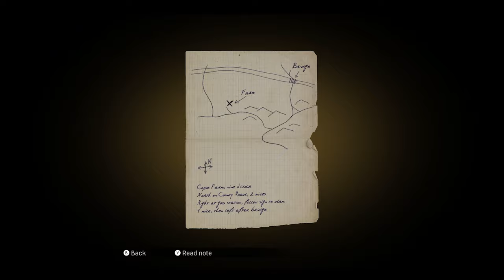MAFIA DEFINITIVE EDITION: Part 5 - Uninvited Guests [4K 60FPS PC]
This is a Let's Play, walkthrough, and playthrough of Mafia Definitive Edition. In this episode we will continue on the 9th chapter of the game.

0:00 - Intro
0:25 - Chapter 9: A Trip To The Country

GAME: Mafia Definitive Edition
AUTHOR: Hangar 13 & 2K